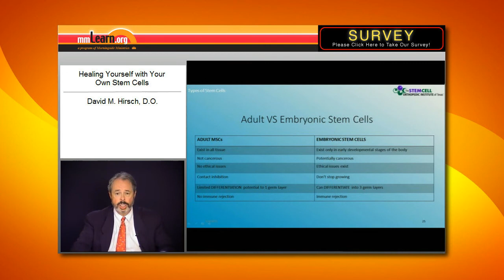The Difference between Adult Stem Cells vs. Embryonic Stem Cells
Stem Cell Injections offer an untapped potential to manage pain naturally as well as rebuild cartilage and collagen which regenerate damaged tissues, assists with repair processes, and offers alternatives to costly and risky surgeries.
MSC’s (Mesenchymal Stem Cells) and PRP (Platelet Rich Plasma can be used in the treatment of Osteoarthritis , Rotator Cuff Tears,  Meniscal Tears, Tendinopathies, and  Spine Degenerative Disc Disease and more.